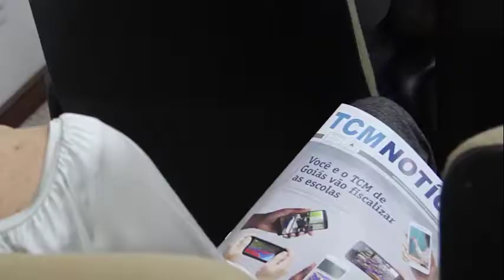Conversa com Imprensa: Euler Belém fala sobre imprensa, os juízes, os procuradores e a Lava Jato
Durante o encontro no Plenário do TCMGO, no dia 20 de fevereiro, o jornalista editor-chefe do Jornal Opção, Euler Belém,  discorreu sobre o artigo publicado no jornal em que trabalha comentando os desdobramentos da operação lava-jato.